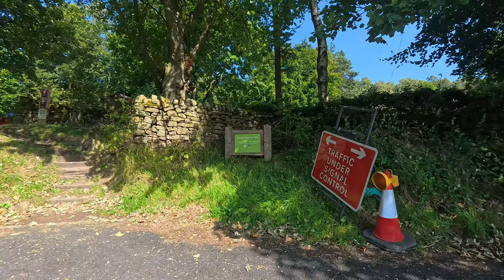Birchen edge & Gardom edge circular hike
We started our hike at the Birchen We started our hike at the Birchen Edge car park, right next to the Robin Hood Pub—an excellent spot for food and drinks after your hike! The adventure began with a short walk on the road before turning left onto a path leading through a gate and up a steep, overgrown track to the top of Birchen Edge. Despite the overgrowth, the path was still visible, and the views were stunning along the route.After a walk across the top We descended Birchen Edge and crossed through grassland to reach the track towards Gardom Edge. After a quick break for some food and a drink, we continued on. Gardom Edge offered spectacular views and was buzzing with climbers making the most of the edges. We strolled along the top, snapped a few great pictures, and then headed back down to the car park. A cracking short hike of around 4 miles—perfect for young ones or if you're short on time! 😊

CAR PARKING
Birchen edge car park national trust
Baslow, Bakewell DE45 1PU
WHAT 3 WORDS

EQUIPMENT LIST
Aochuan Smartphone Gimbal 3-Axis Stabilizer
INSTA360 Ace Pro - Waterproof Action Camera
INSTA360 2-in-1 Invisible Selfie Stick + Tripod
Cannon eos 550d DSLR camera
Cannon EFS 18-55mm lense
Sigma 100-300mm lense

Thankyou for you support & remember leave no trace!